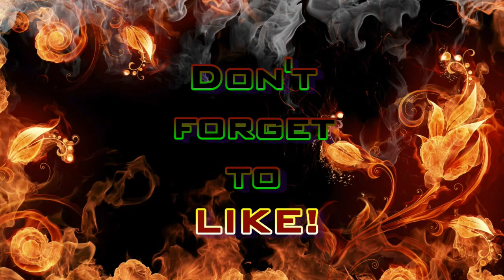Team HF - "FC Barrett VIII" (Modern Warfare 3 Gameplay S4E51)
Barrett Attack Commence!